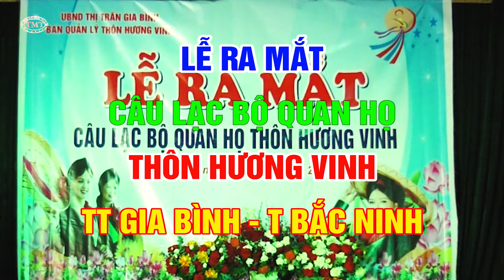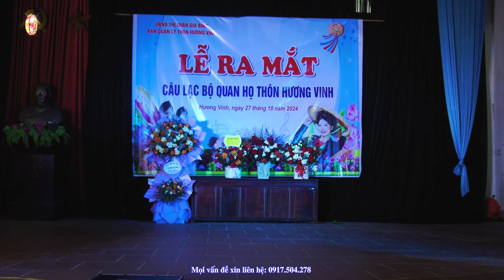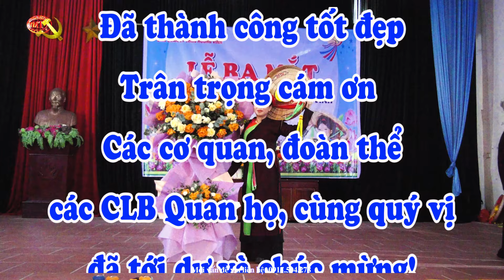Lễ ra mắt CLB Quan họ Hương Vinh - TT Gia Bình - T Bắc Ninh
00:00 Mở đầu
00:15 Video ảnh
02:44 MC giới thiệu
05:21 Khách đến chơi nhà
09:40 Tổ khúc: Ba quan, mời trầu
14:19 Lý cây đa
18:34 Thân lươn bao quản lấm đầu
22:46 Tặng quà các cháu
23:25 Chào cờ
24:32 Giới thiệu đại biểu
26:34 Chủ nhiệm CLB khai mạc
29:37 Đại diện UB Trao quyết định
33:14 Công bố kết nạp
35:22 Ra mắt CLB
35:32 Tặng hoa
39:27 Trưởng thôn phát biểu
43:09 Nghệ nhân Tạ Thị Hình phát biểu
47:43 Múa: Yêu một Bắc Ninh
54:16 Tình người quan họ
59:08 Buôn bấc, buôn dầu
01:04:05 Ngồi tựa song đào
01:09:45 Tương phùng, tương ngộ
01:14:55 Yêu một Bắc Ninh
01:21:37 Lý giao duyên
01:25:41 Liền sai
01:28:47 Lý cây đa
01:32:52 Về Kinh Bắc
01:38:15 Lòng vẫn đợi chờ
01:43:17 Múa: Cò lả
01:49:31 Trầu cau quan họ
01:56:10 Nguyệt gác mái đình
02:01:22 Cô gái Sầm Nưa
02:06:32 Tìm em trong chiều hội Lim
02:11:24 Ra ngó vào trông
02:16:55 Ngâm thơ
02:20:33 Sông Cầu nước chảy lơ thơ
02:24:43 Múa: Về Quế Võ
02:29:08 Hoa thơm, bướm lượn
02:23:18 Nghe câu quan họ trên cao nguyên
02:37:15 Kết thúc